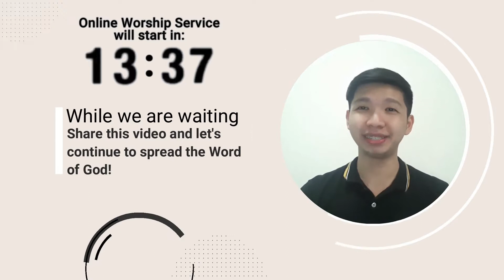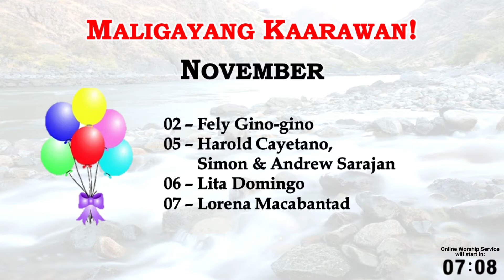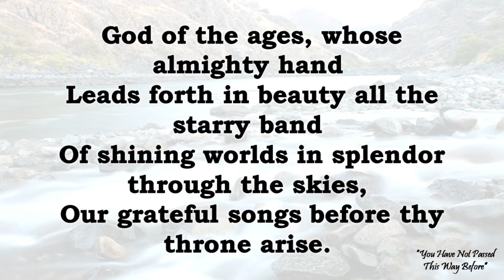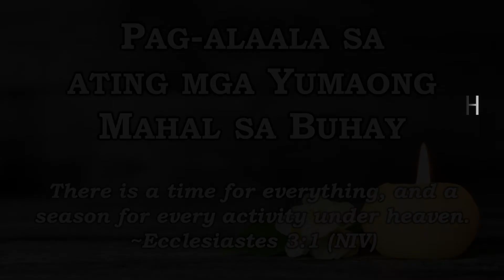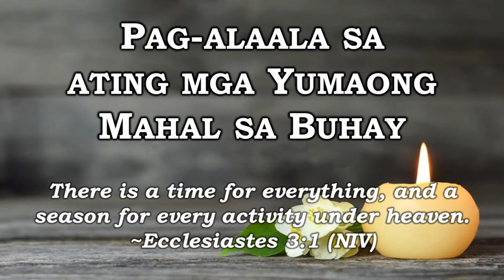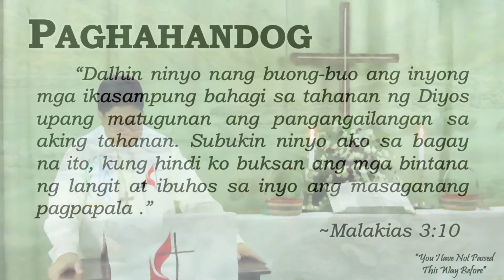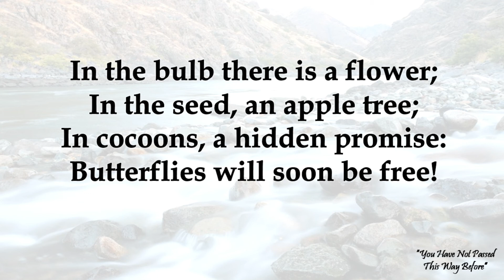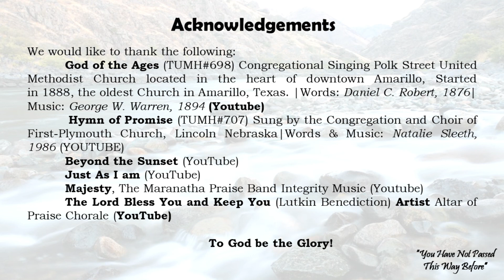Online Sunday Worship Service - "You Have Not Passed This Way Before"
“Hear me, Judah and inhabitants of Jerusalem! Believe in the LORD your God, and you will be established; believe his prophets, and you will succeed.” -  2 Chronicles 20:20

"You Have Not Passed This Way Before" -  Rev. Dr. Eduardo Salvador

Gather your family members and join us for our Online Worship Service.